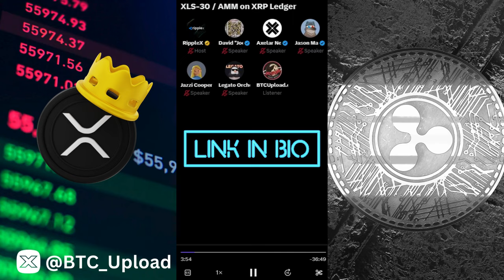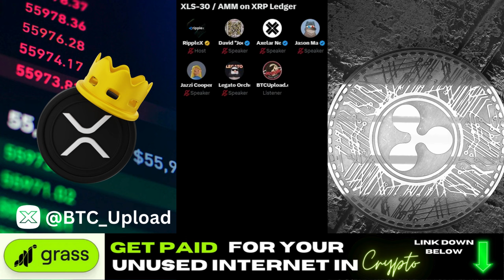Maximizing PROFITS 💰: AMM on the XRP Ledger with EXPERTS! 🎙️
Dive into the world of Automated Market Making (AMM) on the XRP Ledger with our concise guide, exploring its mechanics and potential impact on decentralized finance. Join us as we unravel the complexities and unveil the opportunities within XRP's innovative liquidity provision ecosystem.